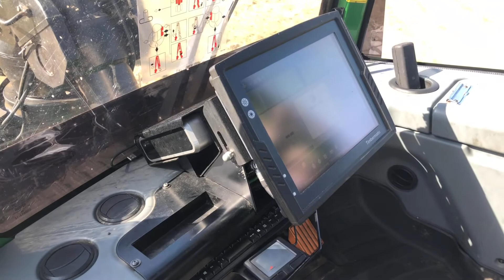Köp Skördare John Deere 1270E på Klaravik